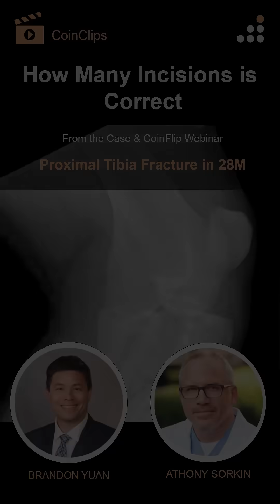How Many Incisions is Correct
Here is a clip from our latest episode of CoinFlips & Controversies, “Proximal Tibia Fracture in 28M” featuring expert faculty from the FOT Upper Extremity Dissection Course & 15th Annual Meeting.

Watch Drs. Yuan & Sorkin, discuss “How Many Incisions is Correct”.